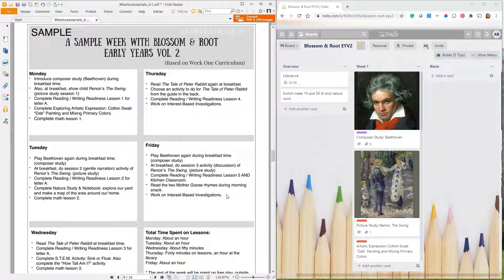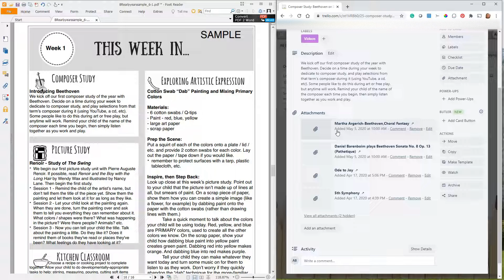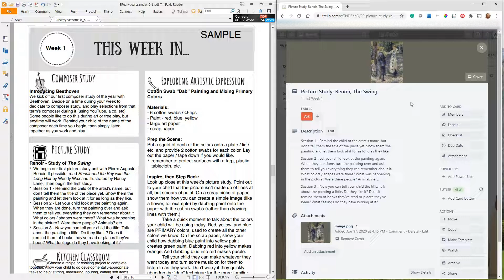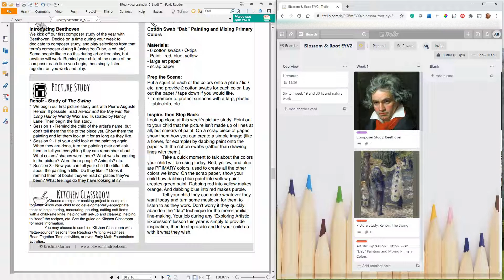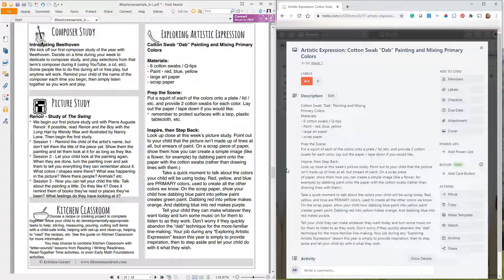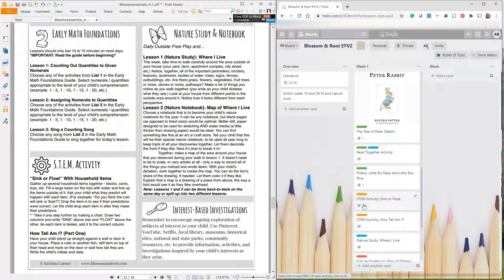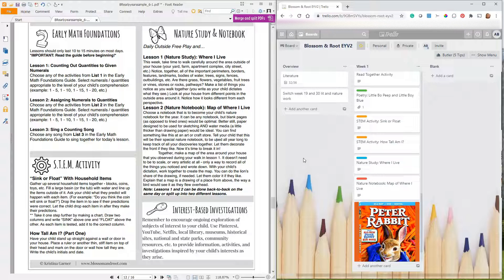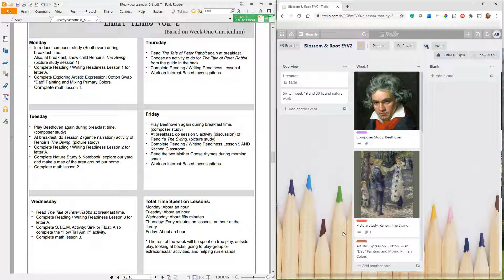Trello Homeschool Tutorials: Planning Blossom & Root Early Years Vol. 2 Homeschool Curriculum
Trello is a terrific tool for planning with a digital curriculum. In this video we look at how we use Trello to plan our preschool year using Blossom & Root Early Years Vol. 2!

We covered our use of Trello as homeschoolers extensively on our podcast. Trello is an amazing free tool that every homeschooler should have in their toolkit.